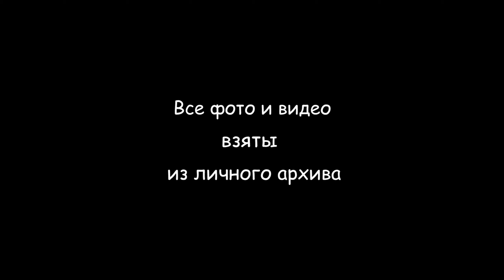Как просто и красиво украсить торт | Cake Decor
Сделать внешний вид торта красивым и презентабельным поможет обсыпка боков.
Это универсальное украшение для любого торта.
В видео для обсыпки боков торта используется крошка из обрезков коржей:
~ крупная крошка
~ крошка среднего размера
~ крошка, измельченная в пыль.
Крошку используйте сразу после нанесения крема, тогда она хорошо прилипнет к торту.

Сверху украсьте торт различными ягодами. Они только дополнят вкус, и при этом такой торт выглядит ярко и красиво.
Ягоды, используемые в видео:
~ голубика
~ черника
~ малина
~ земляника
~ клубника
~ черешня.

Можно украсить торт любым рисунком, поверхность при этом должна быть ровной. Для этого нужно взять лист плотной бумаги или картона, вырезать любые фигурки и расположить сверху на торт. Присыпать какао-порошком или любой мелкой посыпкой. Аккуратно убрать картон и шедевр готов!
Можно сделать шаблон из картона. Для этого вырезать форму торта, нарисовать желаемый рисунок, узор, надпись, цифру. Вырезать рисунок. Накрыть торт шаблоном, не прислоняя его к поверхности торта. Густо притрусить посыпкой и убрать шаблон.
Экспериментируйте и Ваш торт будет невероятно красив!

*CAKE DECOR*

In the video, to crumble the sides of the cake, crumbs from the scraps of cake are used:
~ big crumbs
~ medium sized crumbs
~ crumbs, crushed to dust
Use crumbs immediately after applying the cream, then it will stick well to the cake.

Berries used in the video:
~ blueberries
~ raspberries
~ wild strawberries
~ strawberries
~ cherries